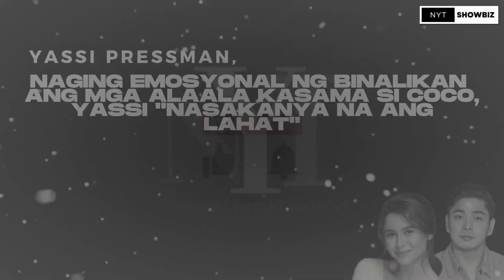YASSI PRESSMAN APEKTADO SA PAGLANTAD NI COCO AT JULIA?